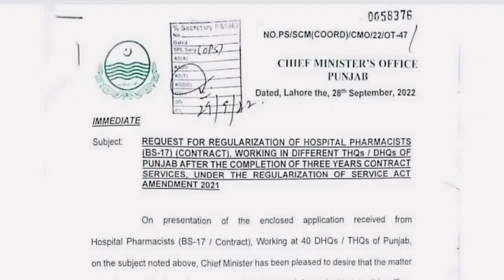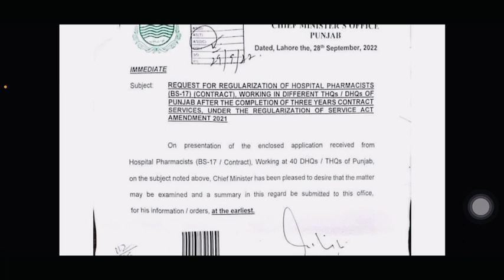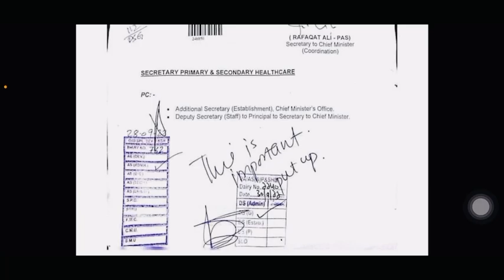GOOD NEWS FOR CONTRACT PHARMACISTS - LETTER WRITTEN TO SECRETARY FROM CM OFFICE TO WORK ON SUMMARY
GOOD NEWS FOR CONTRACT PHARMACISTS WORKING IN THQ AND DHQ HOSPITALS IN PUNJAB - LETTER WRITTEN TO SECRETARY FROM CM OFFICE TO WORK ON SUMMARY FOR REGULARISATION.